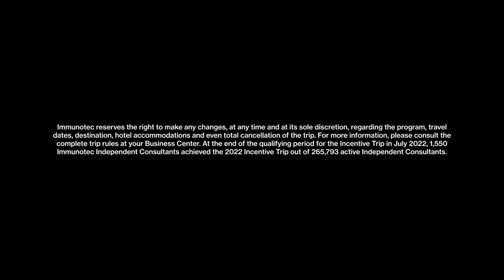Xventure 2023 Global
Short Version - English